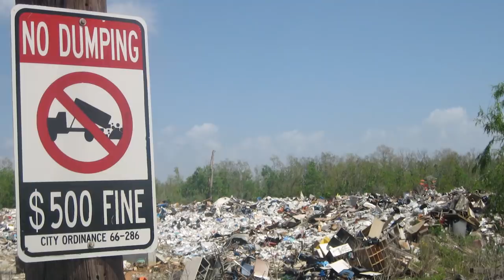4 Ways to Deal with Manure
Manure management should be a priority on your farm or ranch.  Today we look at 4 ways to deal with manure and how it can even make you money.